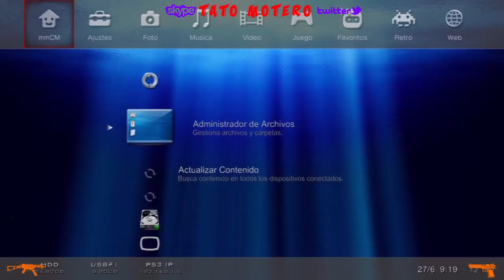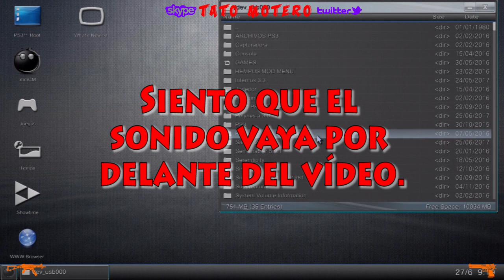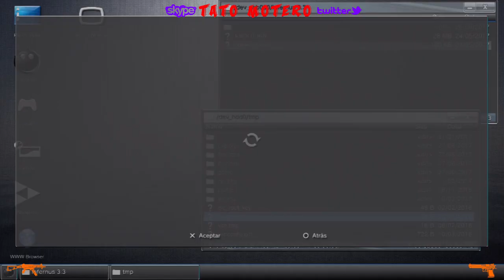PROBANDO 5 MOD MENÚS GRATUITOS !!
▬▬▬▬▬▬▬▬▬▬▬▬ஜ۩۞۩ஜ▬▬▬▬▬▬▬▬▬▬▬▬
▓▓▓▓▓▓▒▒▒░░░ ✰LEE DESCRIPCIÓN✰ ░░░▒▒▒▓▓▓▓▓▓
▬▬▬▬▬▬▬▬▬▬▬▬ஜ۩۞۩ஜ▬▬▬▬▬▬▬▬▬▬▬▬
Mi Skype: Ya no uso.